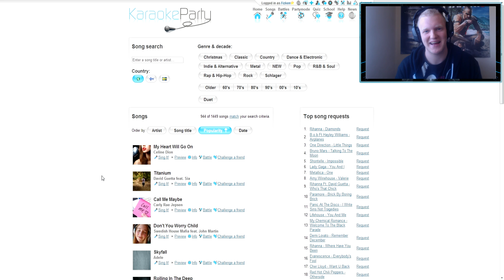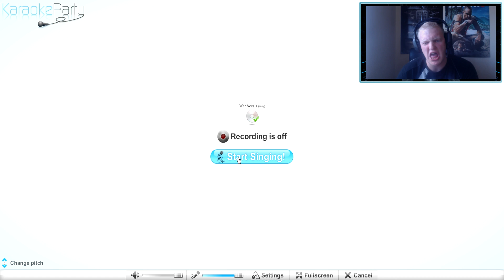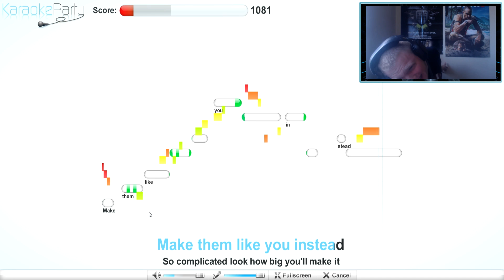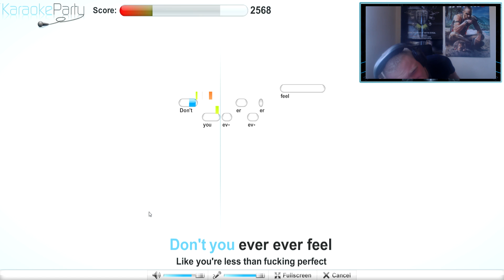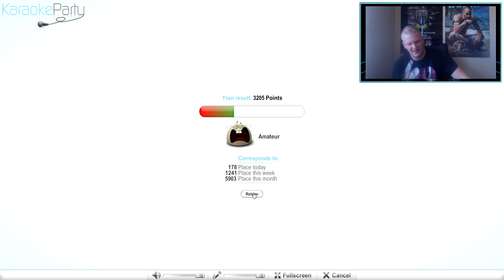GI' DEN GAS! - KARAOKEPARTY #1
Tak for at du så med, tjek venligst beskrivelsen inden du stiller spørgsmål.

Ofte stillede spørgsmål:

Hvad optager du med? - Fraps.
Hvad redigere du med? - Sony Vegas Pro 10
Hvor gammel er du? - 20 år (fødselsdag d. 4 Marts)
Hvem er din inspiration? - Cry aka ChaoticMoni, Markiplier, Yamimash, & TheRadBrad
Tager du imod skype-anmodninger? - Ja, men jeg acceptere ikke.
Tager du imod steam-anmodninger? - ^^
Tager du imod facebook-anmodninger? - ^^

OBS!
JEG HAR FÅET PERSONLIG TILLADELSE AF RAPPEREN M.I.L.O TIL AT BRUGE HANS MUSIK. INGEN OG JEG GENTAGER INGNGEN, BURDE BRUGE HANS MUSIK UDEN TILLADELSE. DET KAN KOMME SOM ET CIRKELSPARK OG RAMME DIG LIGE I SMASKEN HVIS DU GØR, SÅ TÆNK DIG OM.